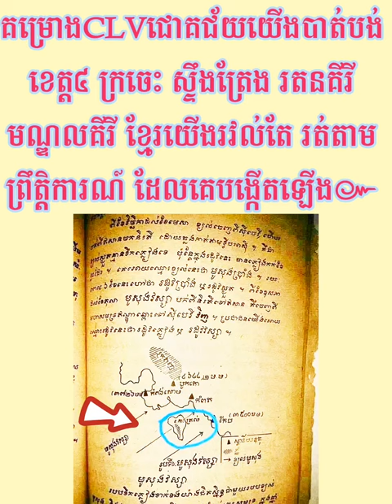យើងជាយុវជនត្រូវទំលាក់កែវស្រា ស្រវា​ឈឺឆ្អាលរឿង​សង្គមជាតិ​ផង ប្រយ័តបាត់ទឹកដីដូចកម្ពុជាក្រោម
យើងជាយុវជនទំលាក់កែវស្រា កែវកាហ្វេជួយឈឺឆ្អាលសង្គមផង ប្រយ័តបាត់ទឹកដីដូចកម្ពុជាក្រោម ចូលមើប្រវត្តិសាស្រ្ត ថាតើយួនយកទីកដីយើងបានដោយវិធីណា?